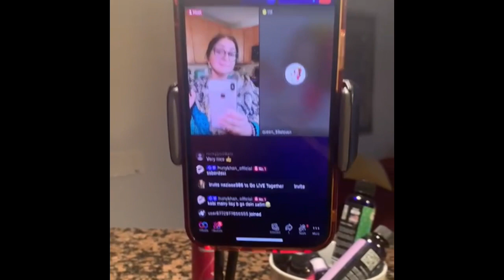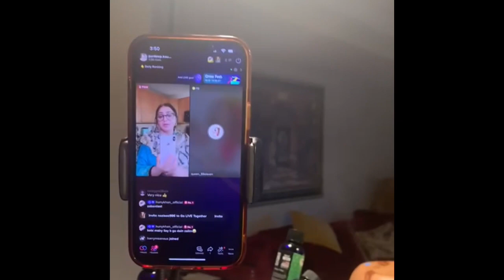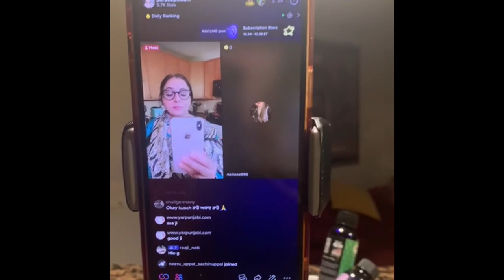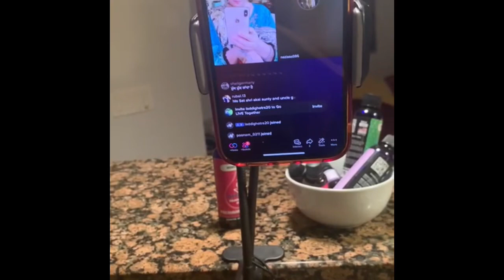My TikTok live fun with friends